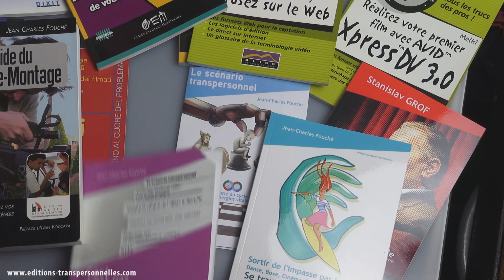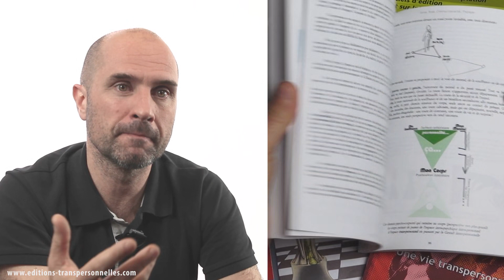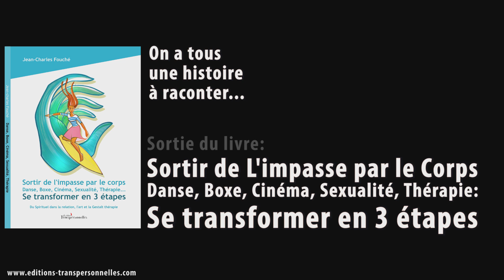Sortie du Livre: Gestalt thérapie et transpersonnel: Sortir de l'impasse par le corps !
Livre: Gestalt thérapie et transpersonnel: Sortir de l'impasse par le corps !
Un livre pour comprendre nos scénario personnels et nos impasses, pour nous offrir un espace de liberté, à travers le corps, la danse, la boxe, le cinéma, la sexualité ou la thérapie (Gestalt et transpersonnelle).

Contact et rendez-vous (Par visio sur toute la france, et Cabinet à Bandol, Marseille, Uzès): Jean-charles Fouché 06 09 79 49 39

4ème de couverture:
«Alexandre n’est pas Alexandre. L’Alexandre d’hier n’est déjà plus.
Celui qui est fatigué en ce moment mourra dans la journée pour naître à nouveau.»
Alexandre Jollien – Petit traité de l'Abandon

La notion de Liberté peut être vue à travers le prisme de la prison qu'est le passé.
Alors qu'un jour le Pape Jules II regardait le sculpteur Michel Ange s’acharner à frapper sur un bloc de marbre,  il lui demanda: «Mais pourquoi frappes-tu si fort ?»
Michel Ange lui répondit: «Ne voyez-vous pas qu’il y a un ange prisonnier dans le bloc de marbre ?
Je travaille à le libérer»...

Lorsque nous répétons chaque jour les mêmes logiciels depuis notre enfance (en actualisant les blessures
sur lesquelles repose ce que nous appelons notre "personnalité"), où se trouve notre espace de liberté ?
- Dans la société de consommation qui nous permet d'acheter un idéal manufacturé ?
- Dans l'espace familial qui reste la matrice principale de nos blessures et de nos scénarios répétitifs ?
- Dans l'espace du couple ou chacun projette les blessures et les besoins préfabriqués par le passé ?
- Dans l'espace professionnel d'une société qui demande toujours plus aux individus avec toujours moins de reconnaissance ?
- Sur le divan d'un psy, dans la sexualité, dans la fenêtre fictionnée du cinéma, dans la danse des corps ou le combat ?

Quelle que soit la discipline, il est question d'observer nos propres conditionnements historiques,  de les "projeter" à l'extérieur de nous pour, petit à petit, les mettre en mouvement, s'en détacher, accepter la perte et oser une expérience nouvelle, vivante, ancrée dans l'instant présent à travers le corps, l'émotion et les sens.

Avec la danse à travers la danse libre, avec la boxe à travers la psy-boxe, avec le cinéma à travers le  et la fiction, avec la sexualité à travers le tantra et enfin avec la thérapie à travers la Gestalt et la perspective transpersonnelle: autant d'espaces d'expérimentation pour passer de notre passé figé à une présence incarnée et sensible, au contact de l'ici et maintenant. S'autoriser à exprimer librement. Par le corps.

Observer un mental ou un corps figé, lui offrir la reconnaissance dont il a besoin, dans un espace d'accueil et de jeu,  sentir frémir un mouvement, une perspective, puis accepter le changement intérieur, oser, se laisser danser par la vie qui nous traverse, puis se laisser surprendre par le neuf, par le contact de l'inattendu, l'imprévisible, la transformation...

Derrière notre recherche de liberté se cache la quête d'un Soi encore inconnu, englué dans le marbre des pensées
du passé. Il faut trouver un espace à part, précieux, sacré. Dans le mouvement du corps, la transformation est possible.

Ce livre ne propose pas de pansements superficiels rapides, mais une exploration du renouveau possible en 3 étapes
grâce à la Gestalt et à la perspective transpersonnelle. Sortir de la prison de son mental pour oser le chemin du corps. ici et maintenant.